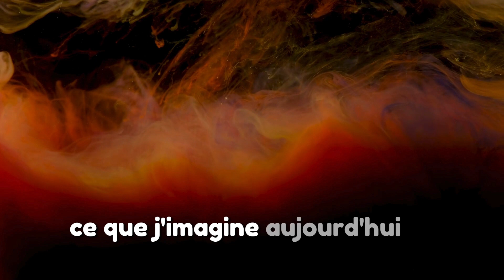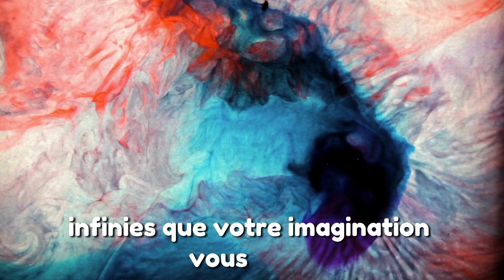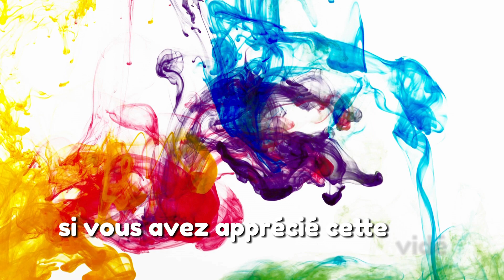La Puissance de l'Imagination | Méditation Inspirée par Albert Einstein | Horizon des Citations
Bienvenue sur "Horizon des Citations", votre destination quotidienne pour des méditations guidées qui éclairent l'esprit et apaisent l'âme. Chaque session est inspirée par une citation célèbre, nous invitant à réfléchir et à intégrer profondément la sagesse dans notre quotidien.

Dans cette méditation, nous explorons :

Introduction Paisible : Préparation à la méditation avec des instructions pour se centrer et se calmer.

Réflexion Guidée : Moments de réflexion personnelle sur la citation du jour.

Visualisation : Techniques de visualisation pour mieux comprendre et intégrer la citation.

Renforcement de la Détermination : Affirmations pour renforcer les leçons apprises durant la méditation.

Reconnaissance des Progrès : Moment pour reconnaître et célébrer les progrès réalisés grâce à la méditation.

Conclusion Apaisante : Fermeture de la session, en emportant les leçons apprises dans la vie quotidienne.

Pourquoi rejoindre nos méditations ?

Pour trouver la paix intérieure et réduire le stress quotidien.

Pour gagner en clarté mentale et en focus.

Pour améliorer vos relations personnelles et professionnelles grâce à une meilleure compréhension de soi et des autres.

Comment utiliser ces méditations ?

Trouvez un endroit calme où vous ne serez pas dérangé.

Utilisez un casque pour une meilleure expérience auditive.

Suivez les instructions et participez activement par la pensée et la visualisation.

Partagez avec vos amis et votre famille pour étendre la paix et la clarté à ceux que vous aimez.